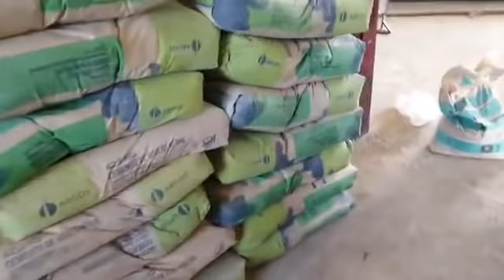en directo saludos los quiero mucho